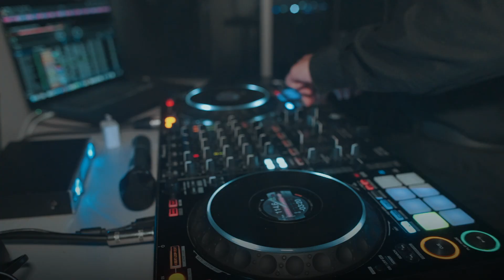Kathleen & Steve - Beautiful Wedding at Dunwoody Nature Center in Atlanta, GA.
Congratulations, Kthleen and Steve!! Your wedding venue was lovely and we enjoyed being able to be there to capture these memories for you!